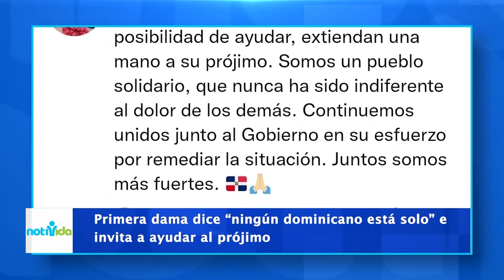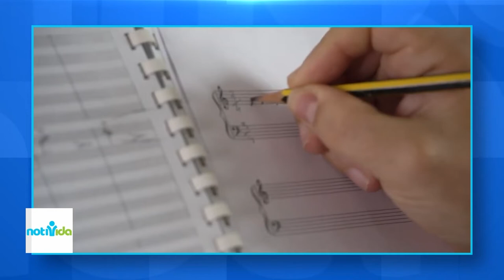NotiVida- Fiona se aleja del País, Tras causar graves daños en Varias provincias